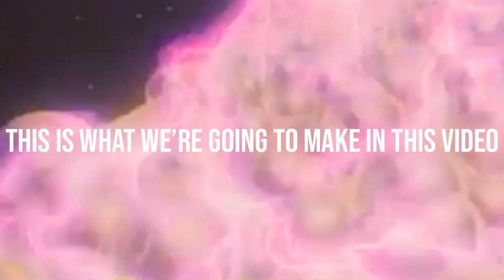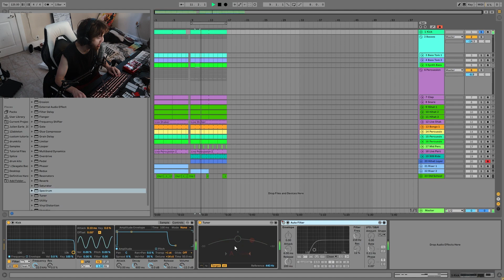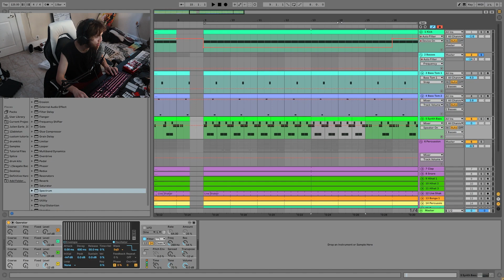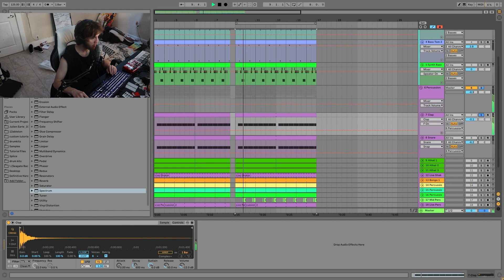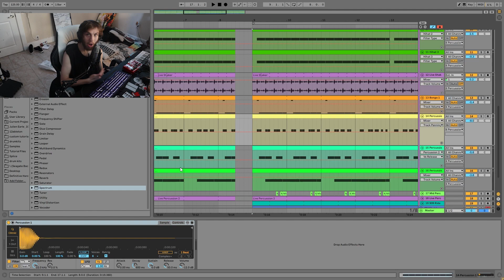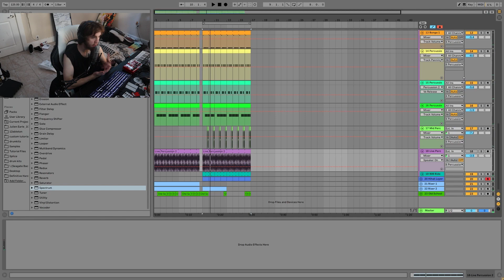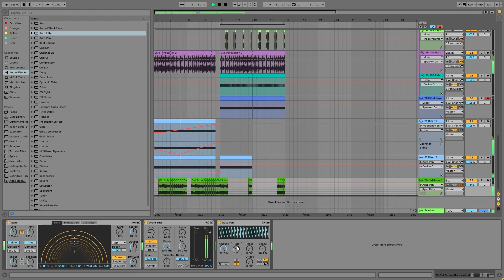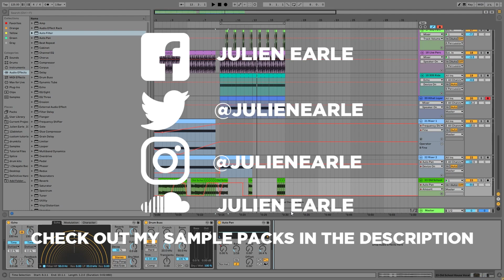How To Make Sola Tech House Like Solardo & Martin Ikin [+Samples]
This video is about How To Make Sola Tech House Like Solardo & Martin Ikin